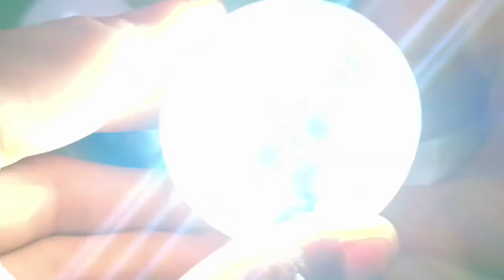Just Use a Razor Blade and Fix All the LED Lamps in Your Home! How to Fix or Repair LED Easy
how to repair led bulb at home,how to,how to repair led bulb,how to make,repair,how to repair a zipper,how to repair a led bulb,repair the stine chips yourself,how to fix camper sealant - inspect repair replace,use empty pill packs to repair lamp,how to repair plastic,how to make a slide valve,how to make a soldering iron gun at home,how to repair broken plastic,how to fix led bulb,how to make a soldering iron,super glue and baking soda plastic repair